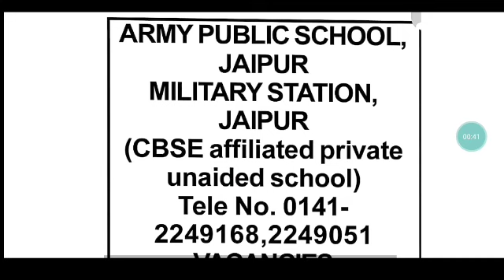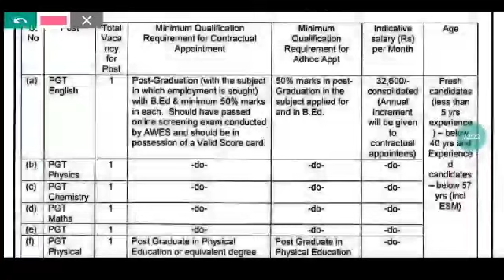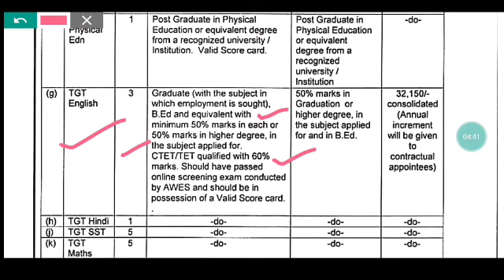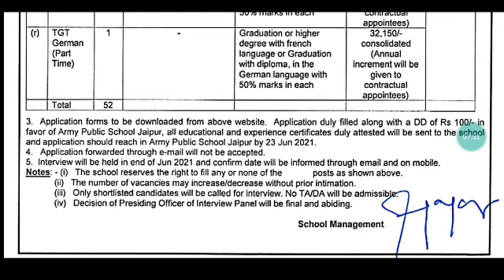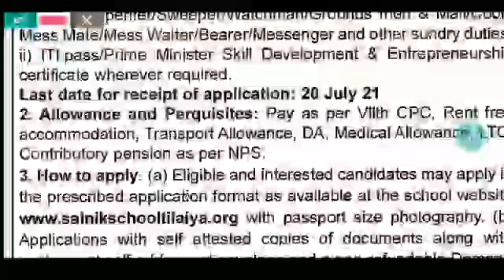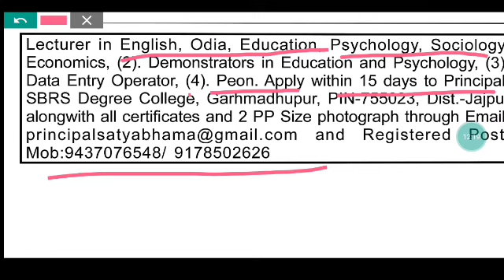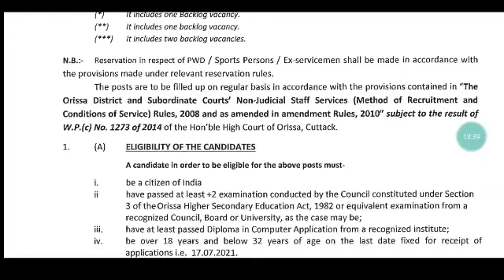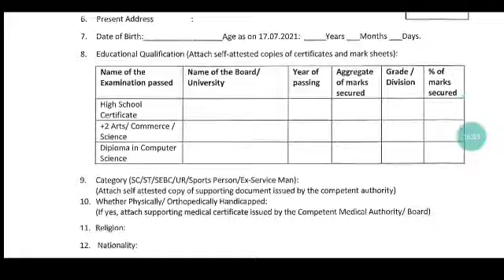Teaching (PGT/TGT/PRT/PET) 64post for CT/BEd Aspirants and Non-Teaching 54 posts for 10th/+2 pass 👍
For coaching assistance contact 👇👇

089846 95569(take admission after proper enquiry and if satisfied with all facilities)

1: All Latest Educational Updates.
2:Latest Job Updates.
3:Online classes for all Kind of TEACHING EXAM.
4:New Govt. Policies & it's Analysis.

Desclaimer -